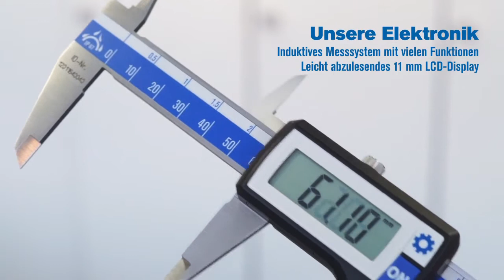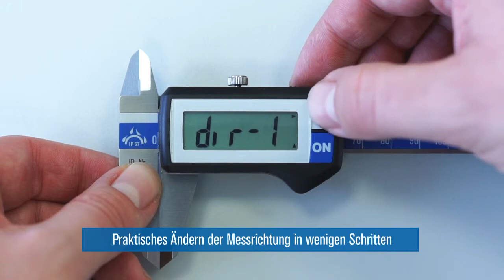Helios Preisser digitaalinen työntömitta